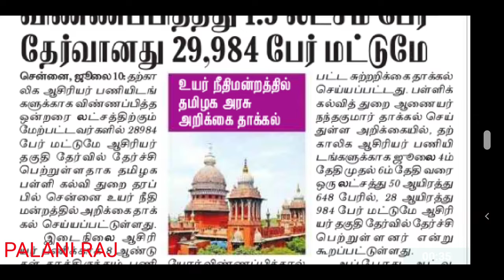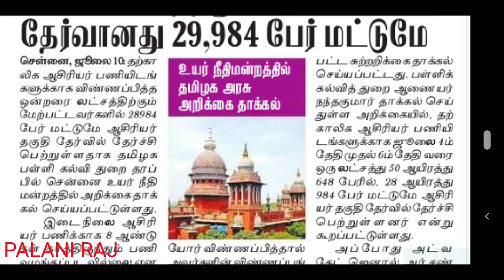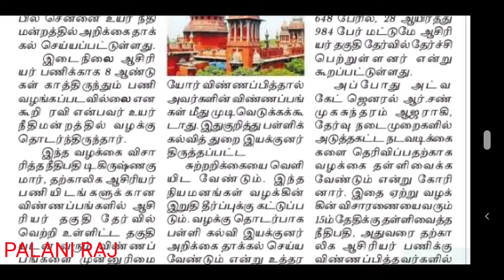TRB LATEST NEWS | TET | TB TET | TRB RECRUITMENT 2022 | TEACHER RECRUITMENT BOARD LATEST UPDATES